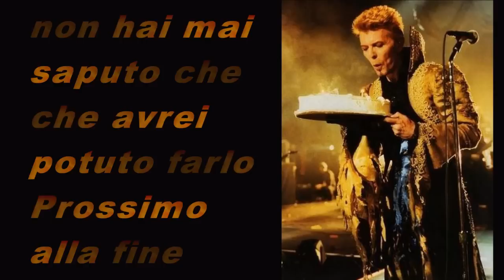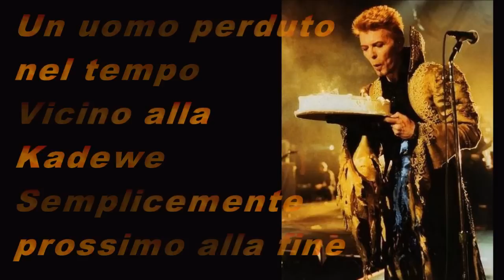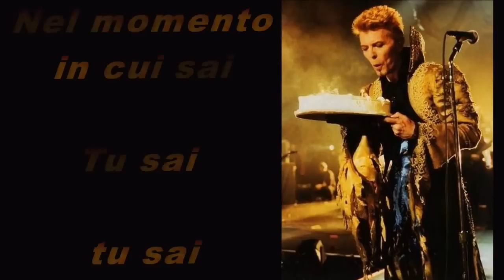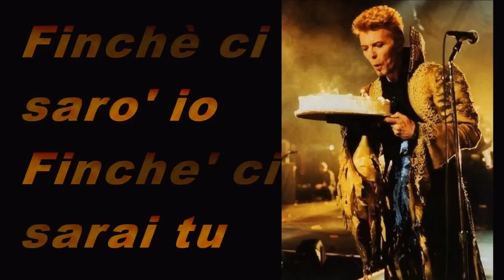David Bowie Where are we now TRADUZIONE ITALIANO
David Bowie   Where are we now

TESTO  E  TRADUZIONE  IN ITALIANO

had to get the train

from

potzdamer platz

you never knew  that

that i could do that

just walking  the dead

sitting in the

dschungel

on NURNBERGER STRASSE

A MAN LOST IN TIME

near KADEWE

the moment you know
know
you know

twenty thousand  people

cross BOSE BRUCKE

fingers

are CROSSED

walking the dead

w.a.w.n  w.a.w.n.
know
you know

as long as there's SUN

as long as there's  RAIN

as long as there's  FIRE

as long as there's  ME

as long as there's  YOU

 traduzione

Ho dovuto
prendere
il treno
Da Potsdamer Platz
non hai mai saputo che
che avrei potuto farlo
Prossimo alla fine

Seduto alla discoteca Dschungel
A Nurnberger Strasse
Un uomo perduto nel tempo
Vicino alla Kadewe
Semplicemente prossimo alla fine

Dove ci troviamo adesso?
Nel momento in cui sai
Tu sai
tu sai
Ventimila persone
Hanno attraversato il Bose Brucke
Con le dita incrociate
Nel caso in cui
fossero prossime alla fine

Tu sai
tu sai

Finchè ci sara' il sole
Finche' ci sara' il sole
Finchè ci sarà la pioggia
finchè ci sarà il fuoco
Finchè ci sarò io
Finchè ci sarai tu